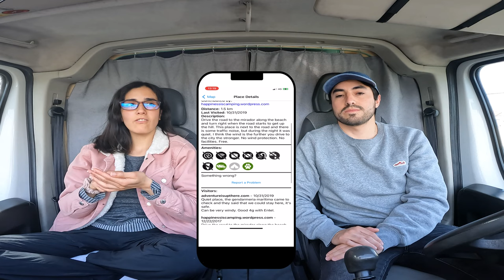¿Dónde DORMIR con la VAN?... 5 FACTORES que tienes que CONSIDERAR... 🤔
¿Es difícil escoger donde dormir en una furgoneta? En este video lo explicamos, esperamos les guste 😄

Cuídate, un abrazo!